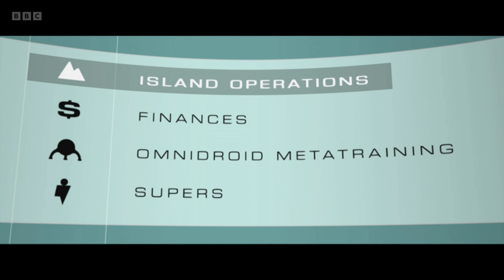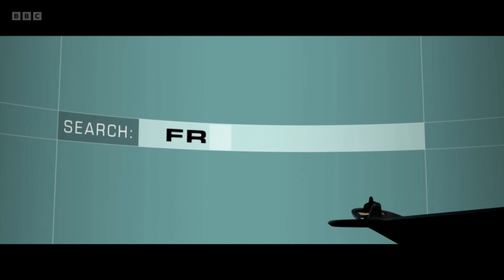The Incredibles: Kronos Unveiled (2004) (BBC iPlayer)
The Incredibles (2004 Film)